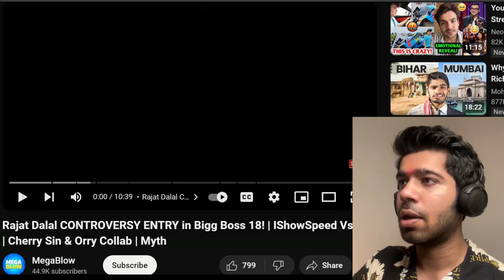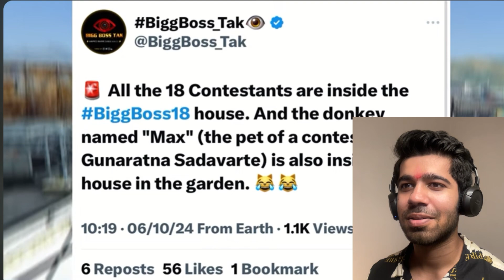RAJAT DALAL ENTRY IN BIGG BOSS 18!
Credits - ​⁠@MegaaBlow

Kartik Sehgal reacts to Rajat Dalal CONTROVERSY ENTRY in Bigg Boss 18! | IShowSpeed Vs Ksi | Cherry Sin & Orry Collab | Myth by MegaBlow